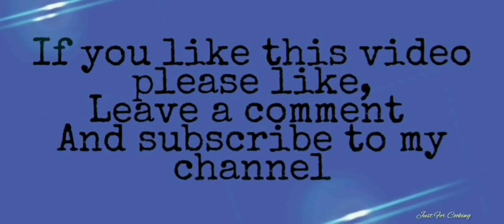Կաղամբով ամառային տոլմա / Армянская Летняя Толма / Armenian Summer Tolma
Musician: @iksonmusic